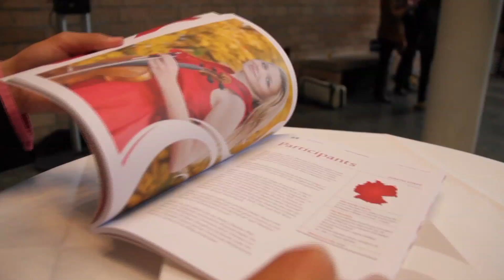Eurovision Young Musicians 2014 - Highlights